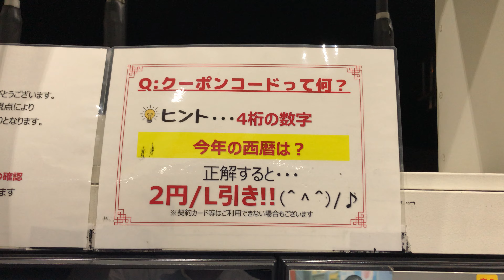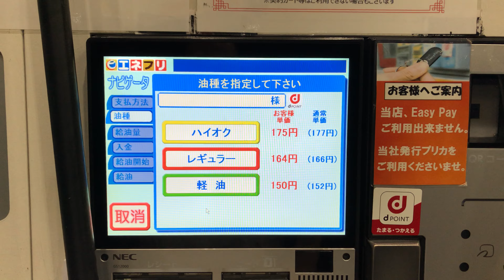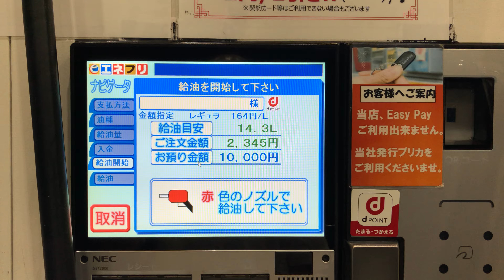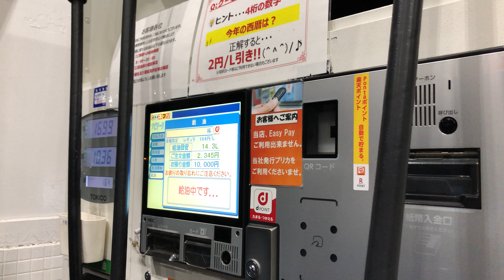【神奈川県 厚木市】昭和シェル石油 厚木インター SS (エネクスフリート) セルフスタンド（ｄポイント ＆ 現金で支払い）